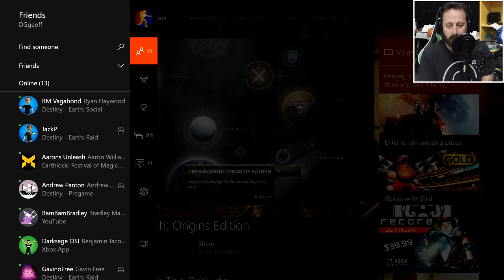Let's Play - Destiny: Wrath of the Machine Raid - Finale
Finally, Achievement Hunter takes on Asskiss Prime - er, Aksis Prime - in the fourth and final part of the Wrath of the Machines series.